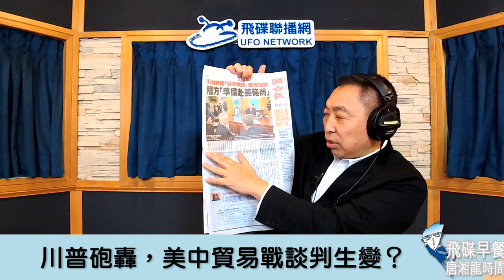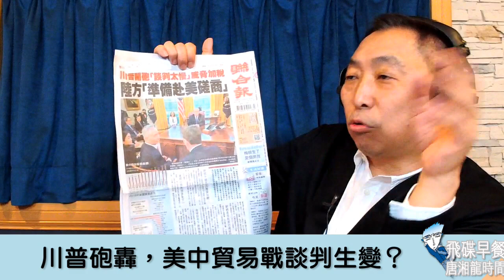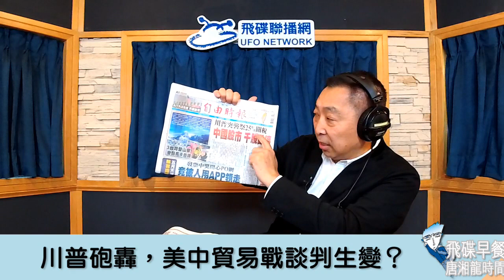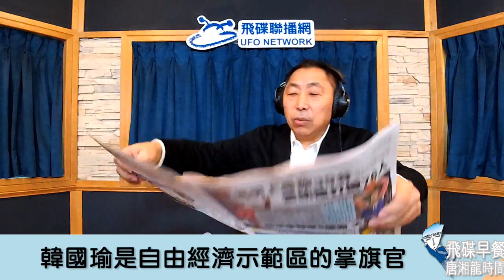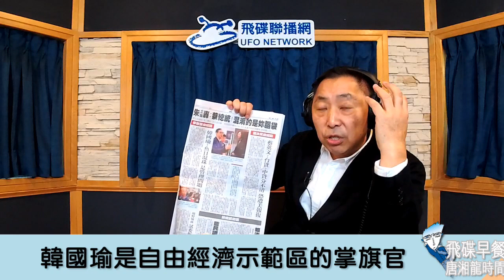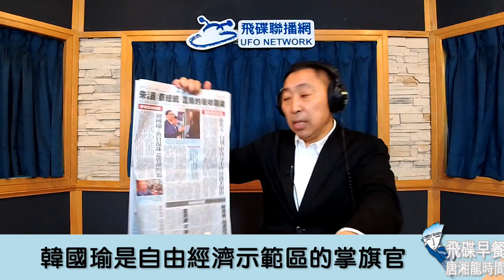'19.05.07【觀點│唐湘龍時間】韓國瑜是自由經濟示範區的掌旗官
節目時間：週一至週五 08:00-09:00

◎節目內容大綱：
● 川普砲轟，美中貿易戰談判生變？
● 韓國瑜是自由經濟示範區的掌旗官